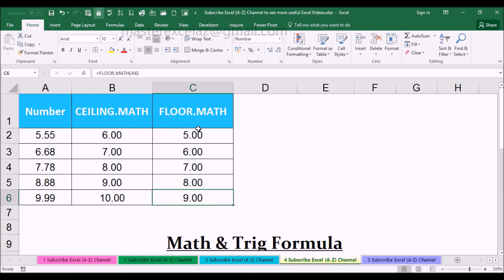CEILING.MATH vs FLOOR.MATH Math & Trig Function with Examples in MS Excel 2016